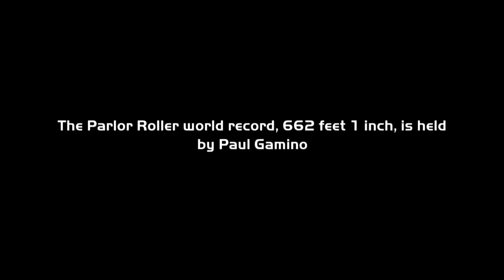Outtakes from 11-5-09 - Parlor Roller Pigeon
We're all about education here, friends!  Learn more about these winged-wonders on Discover Oklahoma this Saturday!  Check your local listings.